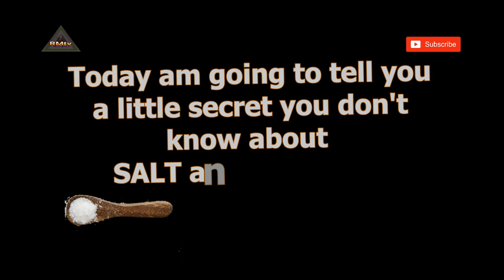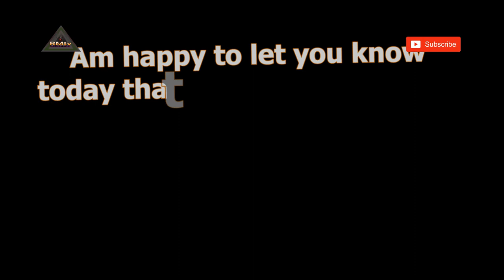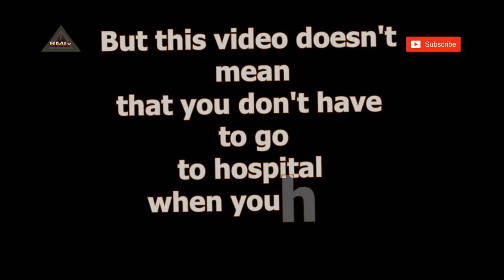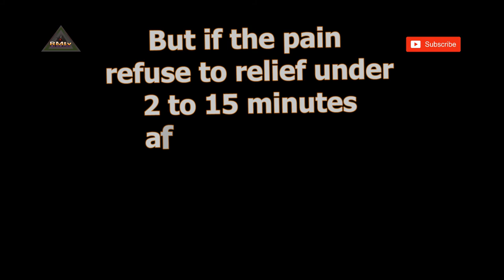[TUTORIAL] HOW TO CURE STOMACH PAIN With SALT & GLASS OF WATER In 2 Minutes WITHOUT VISITING DOCTOR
Today am going to tell you a little secret you don't know about SALT and GLASS OF WATER

A lot of us experience stomach ache/pain at times especially women

Am happy to let you know today that half glass of WATER and half spoon of SALT can cure your stomach ache in 2 minutes without going to Doctor

But this video doesn't mean that you don't have to go to hospital when you have stomach pain oh!!!

SALT and WATER can be very helpful if stomach ache comes when you are not in position of seeing a Doctor at the moment

Mix half spoon of SALT with half glass of WATER and drink it

But if the pain refuse to relief under 5 to 15 minutes after you drank half glass of WATER mixed with half spoon of SALT

PLEASE FIND YOUR WAY TO DOCTOR